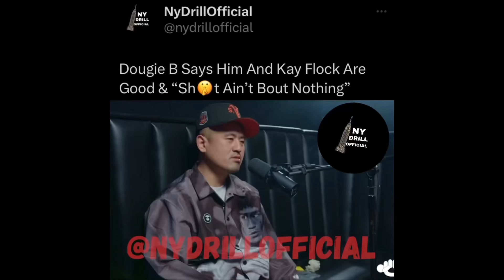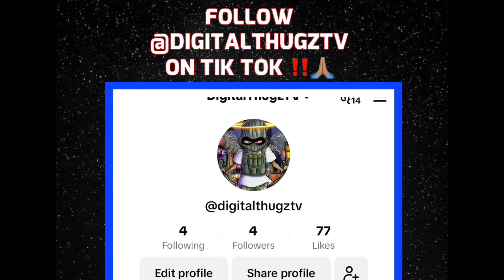Dougie B BREAKS DOWN Kay Flock BEEF !